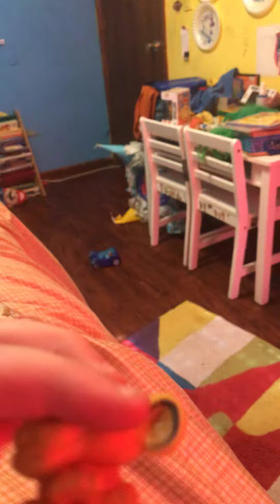Squish meter contest 3 out of 5